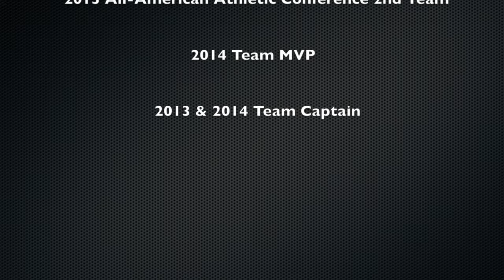Erin Yenney Highlight Video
Erin Yenney University of Louisville Soccer Highlight Video